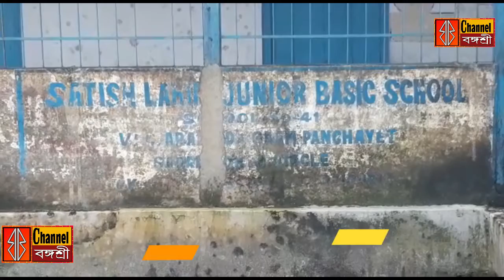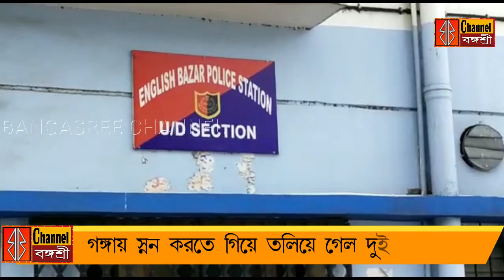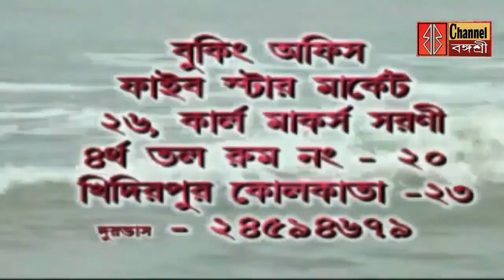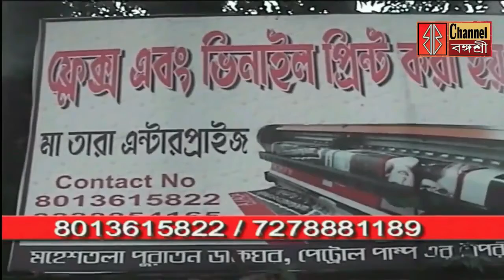Today News Bengali Kolkata 2021 Bangasree /আবারো বেহালায় গলা কেটে খুন/গঙ্গায় তলিয়ে গেল দুই নাবালিকা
আবারো বেহালায় গলা কেটে খুন/গঙ্গায় তলিয়ে গেল দুই নাবালিকা/সৌরভের বায়োপিক নিয়ে জল্পনা/বিদ্যালয়ের আলমারীতে সাপ এছাড়াও একাধিক সংবাদ